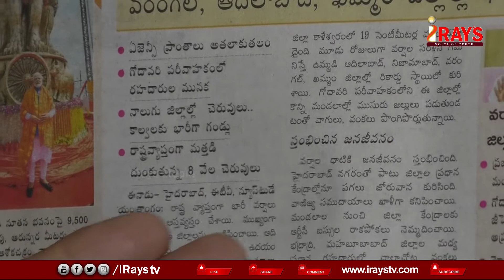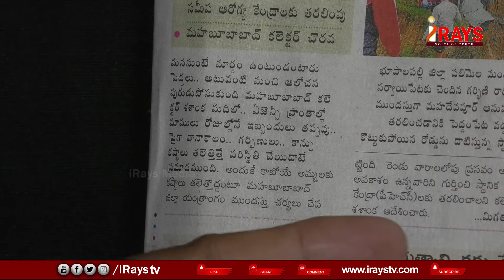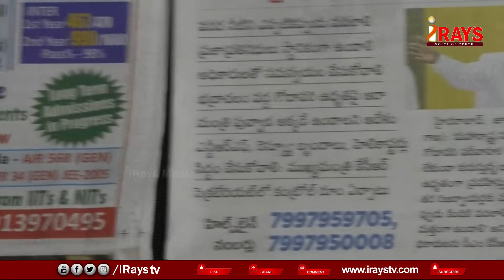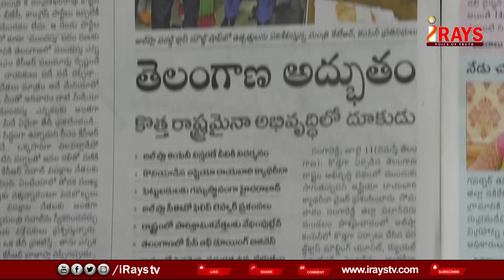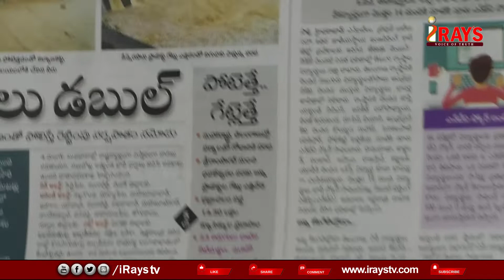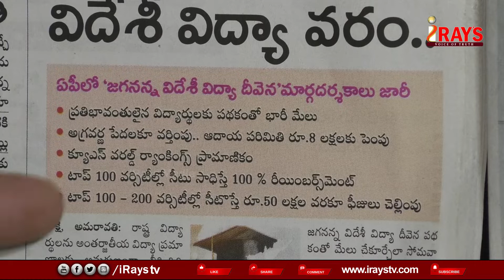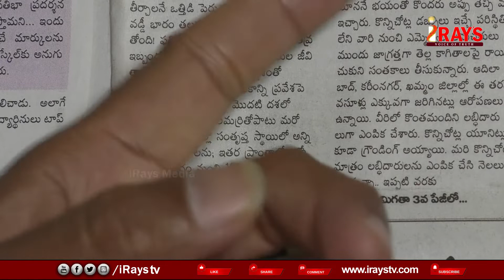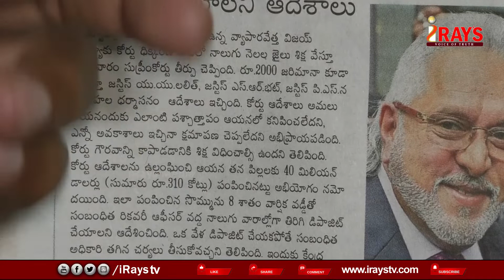NEWS BULLETIN WITH KR 12\7\2022|IRAY'S MEDIA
Watch IRays Media Channel, popular Telugu YouTube News channel which also owns IRays Fashion channel, IRays Health Channel and most popular devotional channel IRays Devotional.